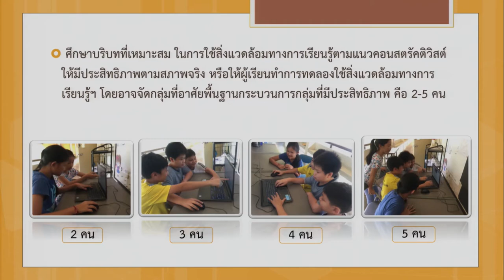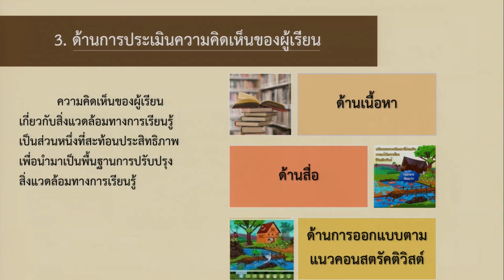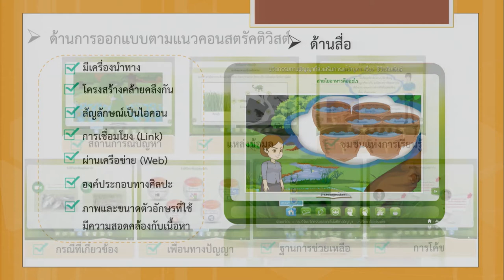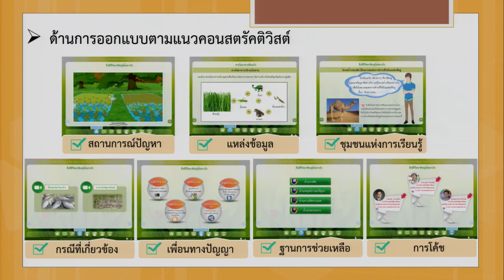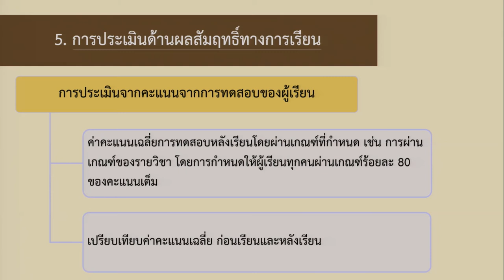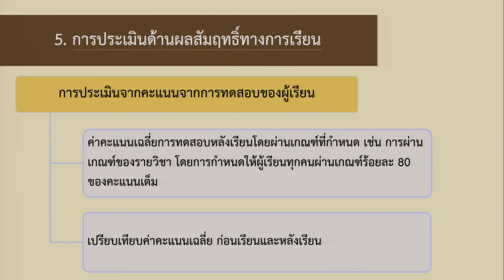การประเมินบริบทการใช้ในสภาพจริง 5/2